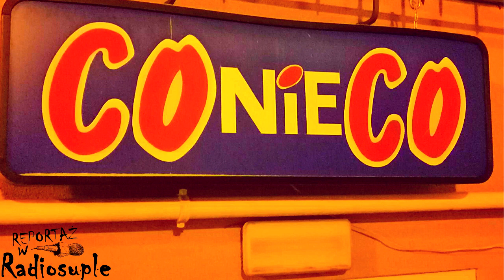Reportaż ze schodków - jesień 2022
Odwiedziliśmy święto, które odbywa się w naszym studenckim klubie ConieCo jedynie dwa razy do roku - festiwal humoru, czyli dobrze znane na UMB "schodki". Dwóch naszych supłowców postanowiło podzielić się opiniami swoimi oraz innych uczestników tego wydarzenia. Serdecznie zapraszamy na ich odsłuchanie.